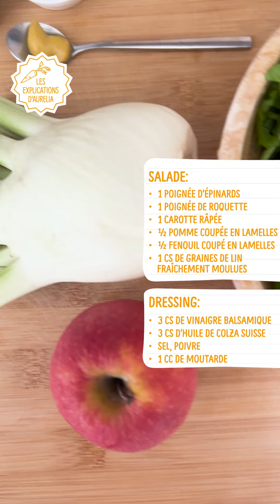Aurelia explique | Fingerfood sain| 25.08.2023 | Swissmilk (2023)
L'alimentation a encore quelques secrets pour vous? Toutes les deux semaines, Aurelia vous donne de précieux conseils et informations sur la nutrition. Alimentation des sportifs et sportives, produits laitiers ou régime low carb: Aurelia aime transmettre ses connaissances et les illustre au moyen d'une recette ad hoc.

Recette de nuggets brocolis-fromage:

Nuggets :
• 350 g de brocoli, paré
• 1 oignon, finement haché
• 50 g d’amandes mondées moulues
• 1 œuf
• 150 g de mozzarella suisse, en dés
• 2 càs de persil, finement haché

Sauce salade :
• 3 cs de vinaigre balsamique
• 3 cs d’huile de colza suisse
• Sel, poivre
• 1 cc de moutarde

Salade :
• 1 poignée d’épinards
• 1 poignée de roquette
• 1 carotte râpée
• ½ pomme coupée en lamelles
• ½ fenouil coupé en lamelles
• 1 cs de graines de lin, fraîchement moulues

1. Préchauffer le four à 200 °C (air chaud/chaleur tournante: 180 °C).
2. Nuggets brocoli-fromage: mixer finement le brocoli au mixeur, mélanger au reste des ingrédients, assaisonner. Former des nuggets et les poser sur une plaque chemisée de papier sulfurisé. Cuire les nuggets 15-20 min au milieu du four chaud.
3. Sauce: bien mélanger ou mixer tous les ingrédients.
4. Salade: dresser tous les ingrédients, napper de sauce et servir avec les nuggets.